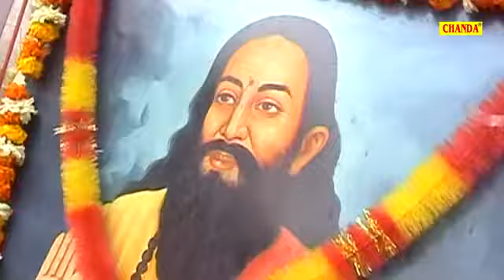14 June 2018